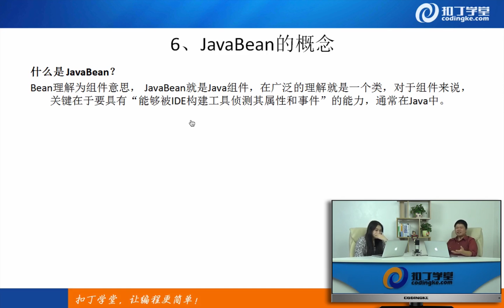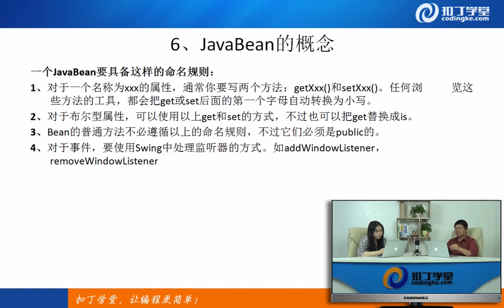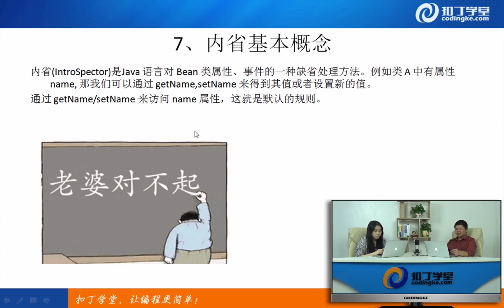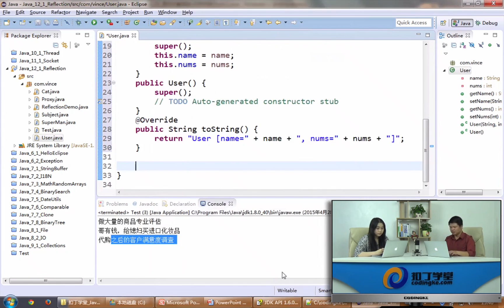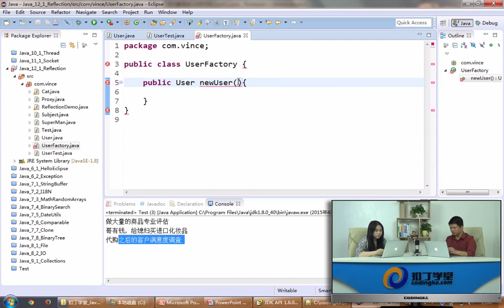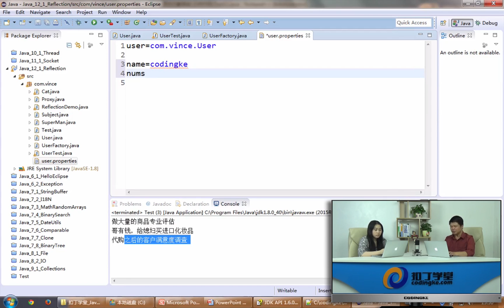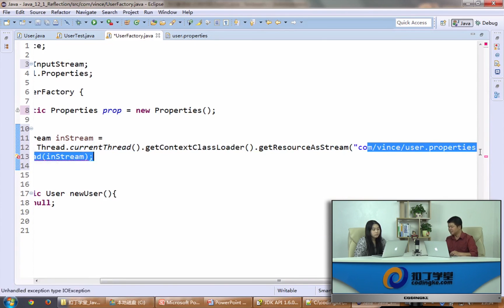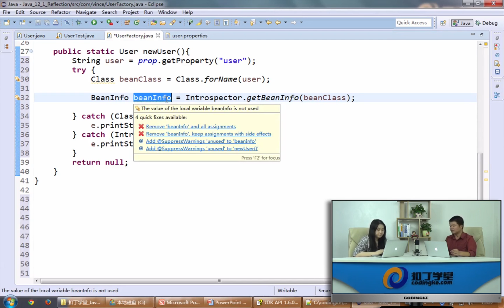[Android]106.反射与内省_4_JavaBean与内省_1.mp4